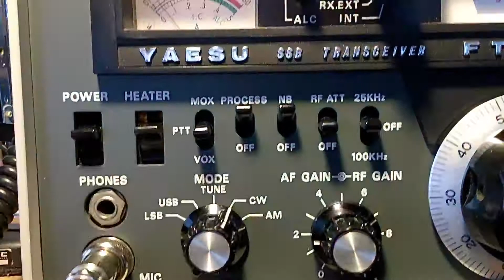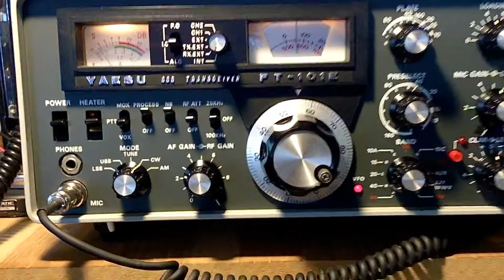YAESU FT~101E CW FILTER ADD ON.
Well I found the time to check out the Switch on the bottom front of the radio. When off to the left the CW MODE works as normal. Push the Switch to the left and WALA!
The filter kicks in and settles down the receiver very nicely. N8XLQ 🇺🇸✝️🔫🗣💨🎙📻📡📶📡📻💨👂🏻🇺🇸